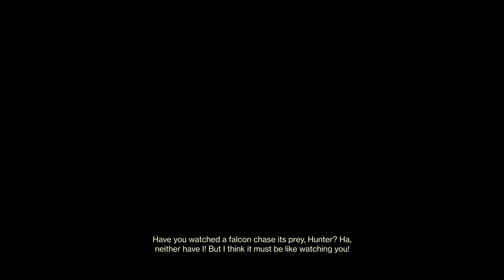Destiny 2 2F2S VS Grimmmx